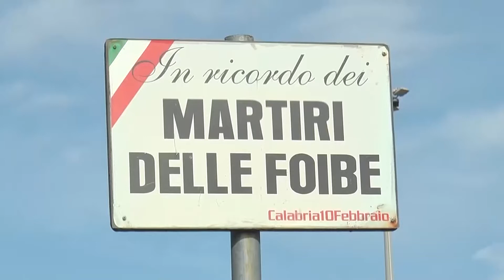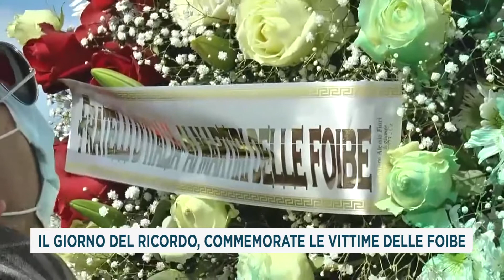IL GIORNO DEL RICORDO, COMMEMORATE LE VITTIME DELLE FOIBE